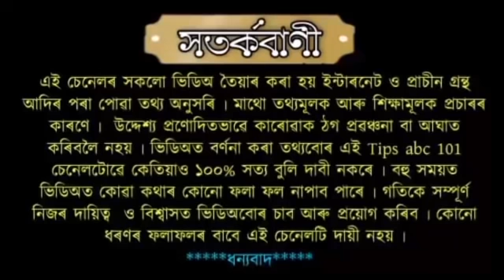১ মে‘ৰ পৰা এই ৰাশিৰ আহিব ভাল দিন ৷৷